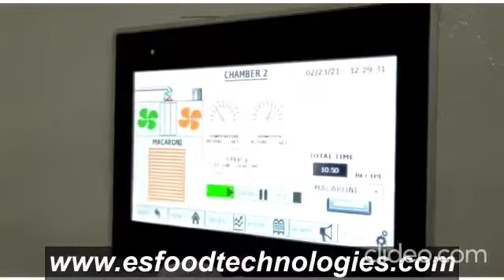Sandore 200kgs/hr turnkey pasta plant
Sandore 200kgs/hr turnkey pasta plant installed at Uttar Pradesh.